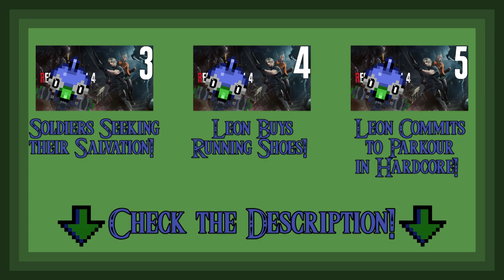Running Rampant with Resident Evil 4! – Weekly Highlights 4-3-2023 - LordEctro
The week of Resident Evil 4 Remake, we beat the game and even complete a full speed run on Hardcore! Professional S+ Coming Soon!

0:00 – Soldiers Seeking their Salvation!
09:39 - Leon Buys Running Shoes!
17:42 - Leon Commits to Parkour in Hardcore!